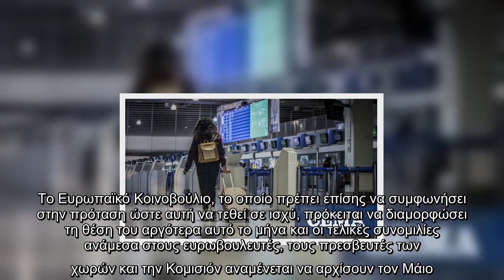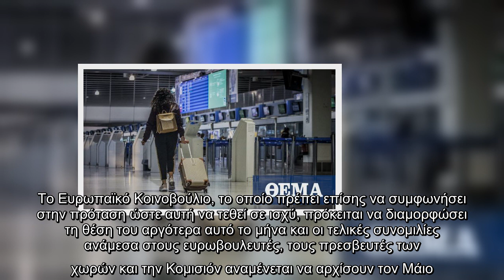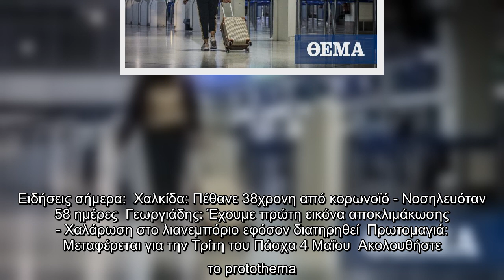Κορωνοϊός - ΕΕ: Τα κράτη μέλη συμφώνησαν στην έκδοση ταξιδιωτικών πιστοποιητικών Covid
Οι χώρες της Ευρωπαϊκής Ένωσης συμφώνησαν επισήμως σήμερα στην έκδοση ταξιδιωτικών πιστοποιητικών Covid ως ένα βήμα για να ανοίξει ξανά ο τουρισμός το φετινό καλοκαίρι και θα διαπραγματευθoύν λεπτομέρειες με τους ευρωβουλευτές τον Μάιο, έγινε γνωστό από δύο διπλωματικές πηγές.  Τα πιστοποιητικά θα επιτρέψουν σ' αυτούς που έχουν εμβολιαστεί, που έχουν αναρρώσει από την Covid-19 ή που έχουν αρνητικό διαγνωστικό τεστ να ταξιδεύουν ευκολότερα μέσα στην ΕΕ.  Οι 27 χώρες μέλη «υπογράμμισαν τη δέσμευσή τους να έχουν έτοιμο το πλαίσιο μέχρι το καλοκαίρι του 2021», αναφέρεται σε έγγραφο που υιοθετήθηκε από τους πρεσβευτές των χωρών της ΕΕ και το οποίο είδε το Reuters.  Το Ευρωπαϊκό Κοινοβούλιο, το οποίο πρέπει επίσης να συμφωνήσει στην πρόταση ώστε αυτή να τεθεί σε ισχύ, πρόκειται να διαμορφώσει τη θέση του αργότερα αυτό το μήνα και οι τελικές συνομιλίες ανάμεσα στους ευρωβουλευτές, τους πρεσβευτές των χωρών και την Κομισιόν αναμένεται να αρχίσουν τον Μάιο.  Οι χώρες της ΕΕ εργάζονται παραλλήλω ...